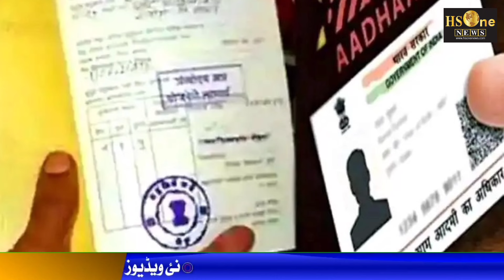HSONENEWS,12,JUNE,,2024!!! TOP NEWS@KHABARNAMA KUCH AHEM KAHBREN.@HSONEMEDIA